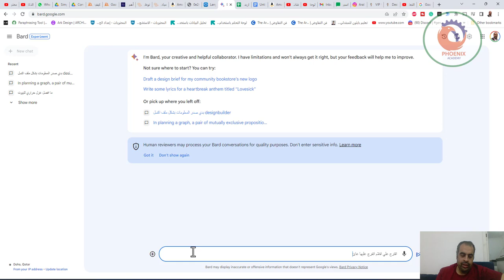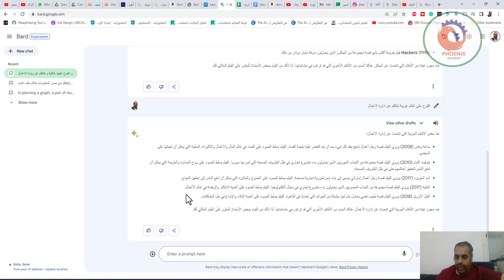الذكاء الاصطناعي يقترح على اتفرج على فيلم ايه